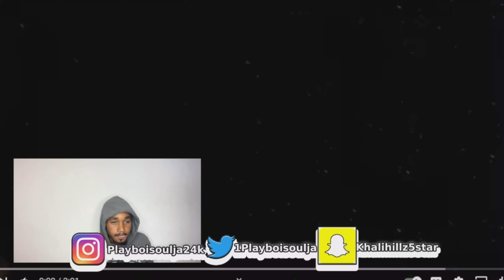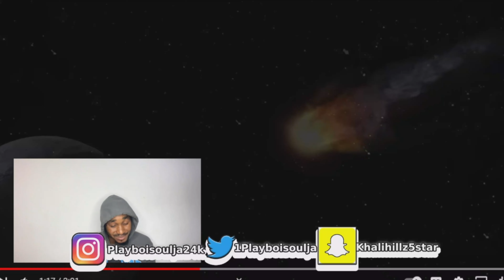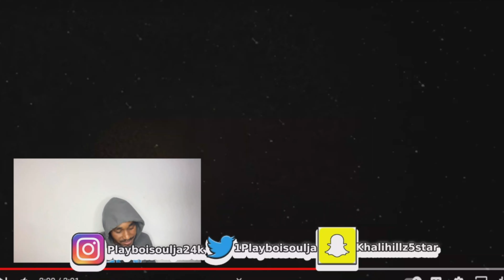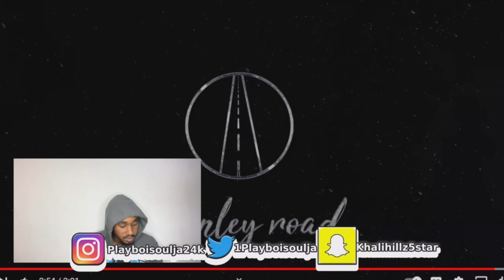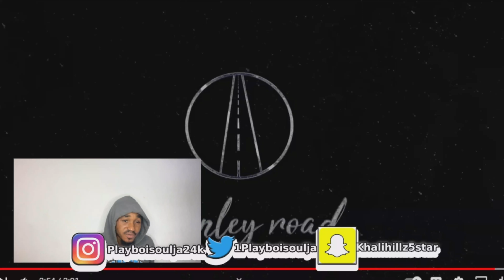O'Kenneth & Xlimkid - LONELY ROAD (REACTION VIDEO)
Let’s Aim for 100likes pls!